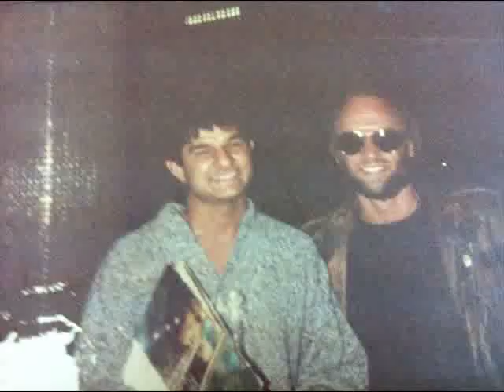Gypsy music and Fubk music8